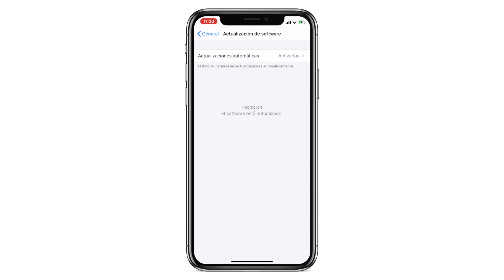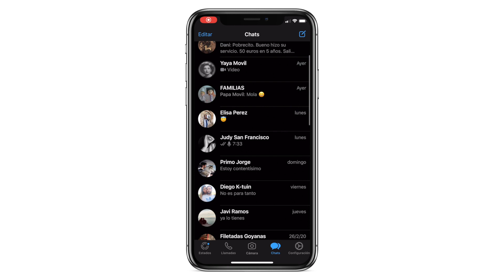Modo oscuro en WhatsApp ¿Cómo tenerlo y activarlo en tu iPhone?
¿Quieres un nuevo iPhone para estrenar el modo oscuro de WhatsApp?